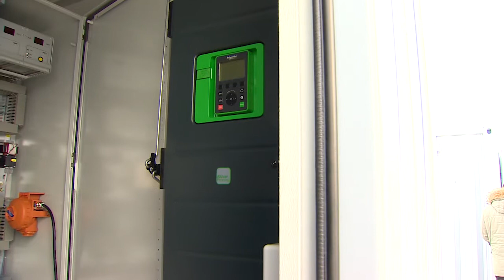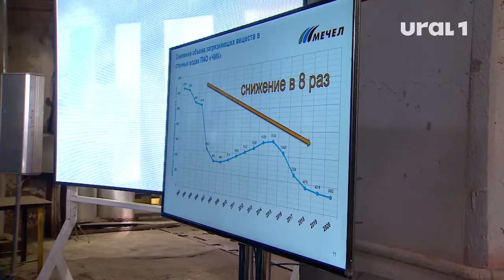Вице-премьер правительства назвала рекультивацию челябинской свалки уникальным и масштабным проектом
После всех работ на этом месте должен появиться внушительный холм, засеянный травой